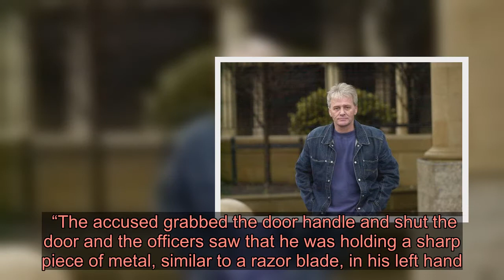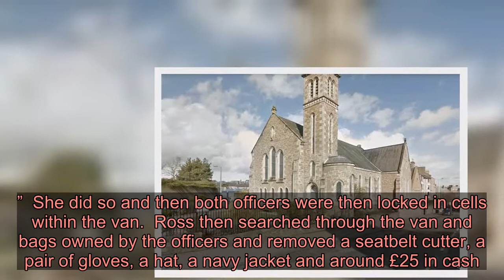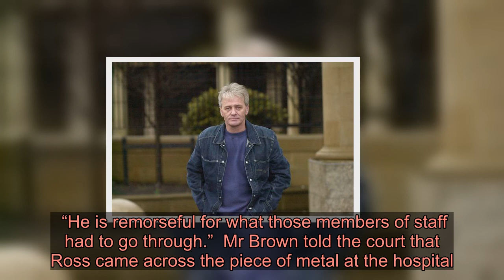Son of murdered gangster escaped prison van by threatening to cut guard into 'a hundred pieces'